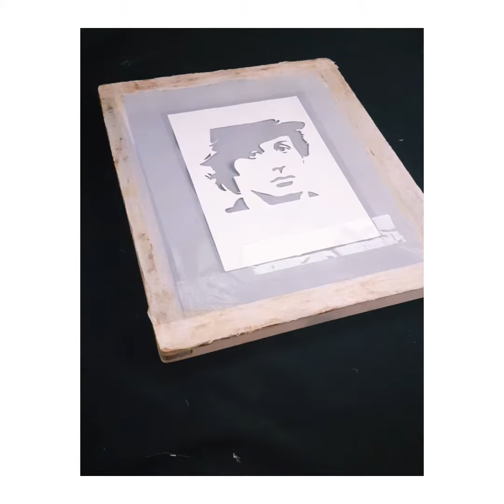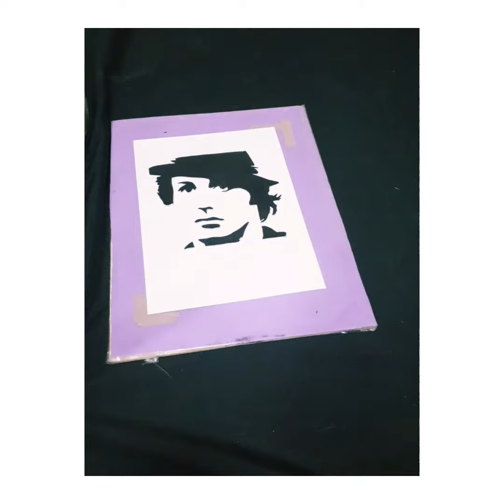Tensado e impresión serigráfica